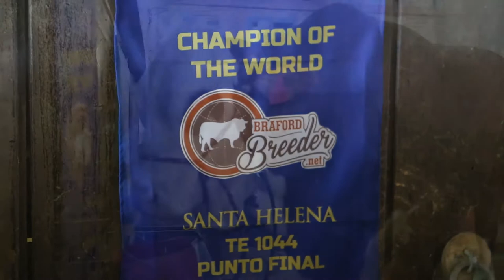Touro campeão mundial